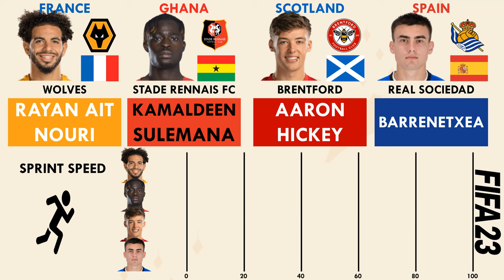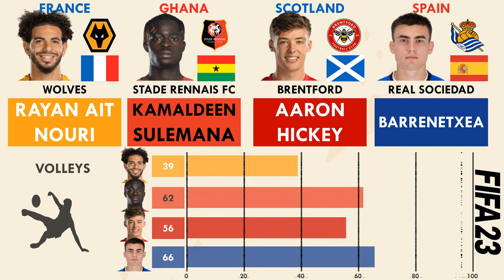Top 4 Left Wingers aged 20-Ait Nouri vs Kamaldeen Sulemana vs Hickey vs Barrenetxea(FIFA23 Compare)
So here we have a comparison of the Top 4 Left Wingers aged 20 years in FIFA 23.

 It is Rayan Ait Nouri vs Kamaldeen Sulemana vs Aaron Hickey vs Barrenetxea from Wolves,Stade Rennais Fc,Brentford and Real Sociedad respectively.

 Who would you like to have in your FIFA23 team to fill in the Left Winger position.

Rayan Ait Nouri#Kamaldeen Sulemana#Aaron Hickey#Barrenetxea#FIFA23